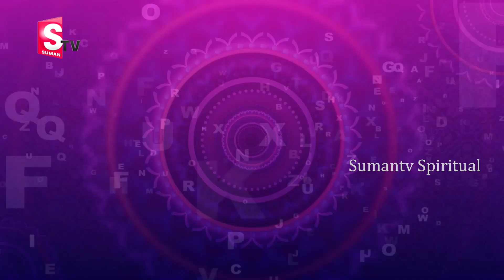Wife & Husband Relationship || Marriage Lines Palmistry || HAsta Samudrikam || Rajasudha || SS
Watch Wife & Husband Relationship || Marriage Lines Palmistry || HAsta Samudrikam || Rajasudha || SS